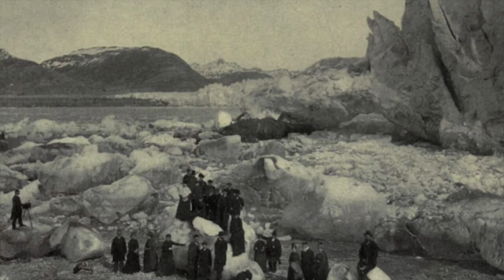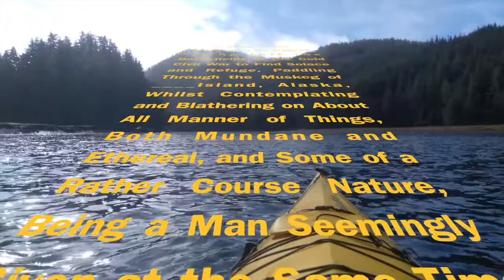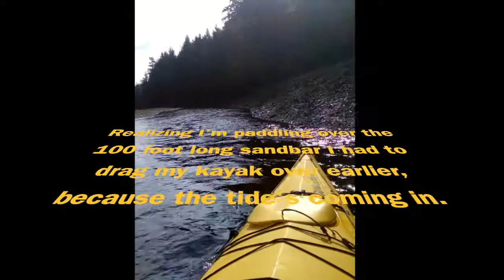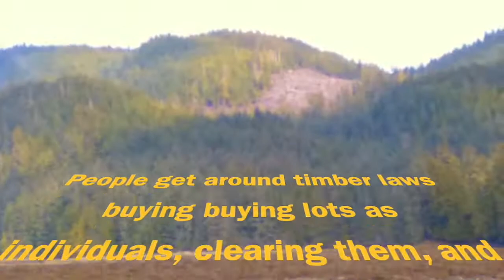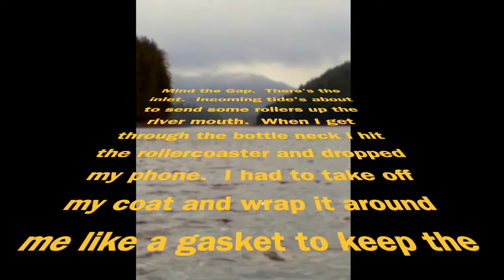Audiobook of John Muir's Alaska: Alexander Archipelago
With postlogue of Dr. Robert's Communist Kayak Commentary.